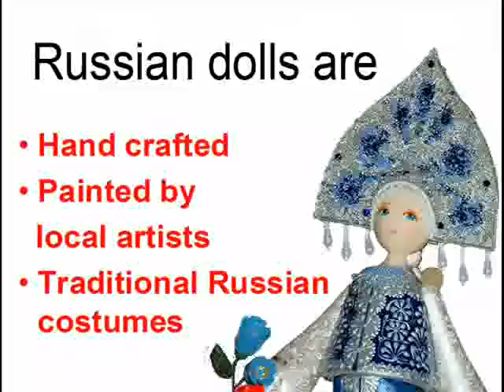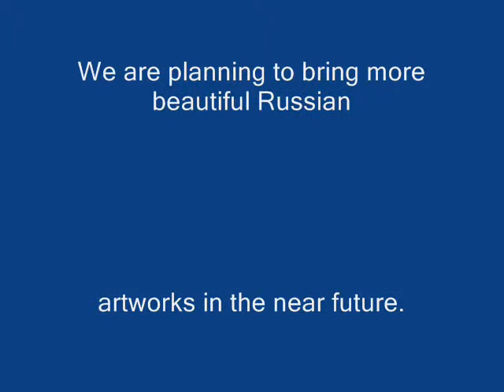Imperial Russian Gallery handcrafted dolls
Handcrafted wooden dolls from Russian artists. These are samples of the dolls which are available to buy from Imperial Russian Gallery.